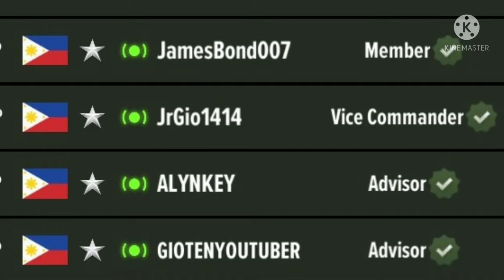JAMESBOND007 war machine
welcomejamesbond007

warmachines